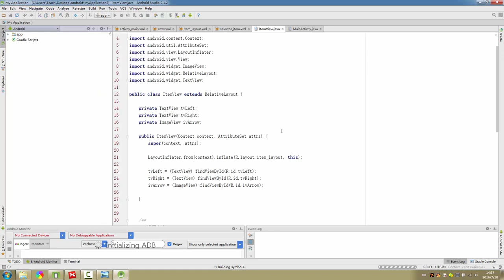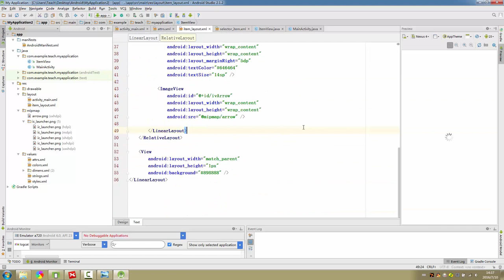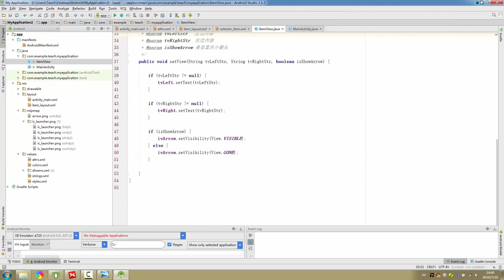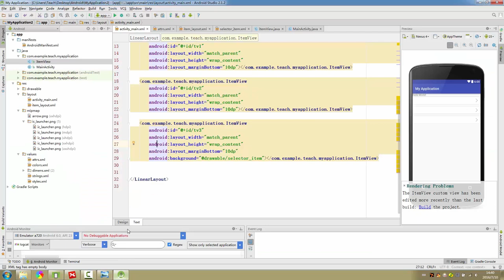Android自定义控件6 自定义属性 描述